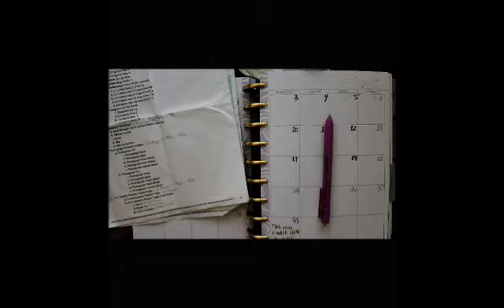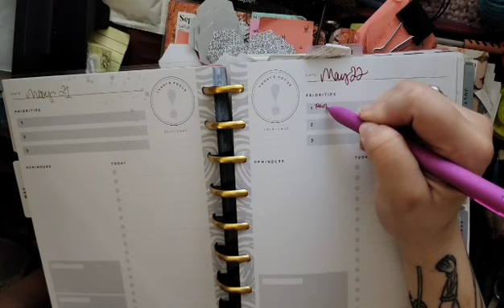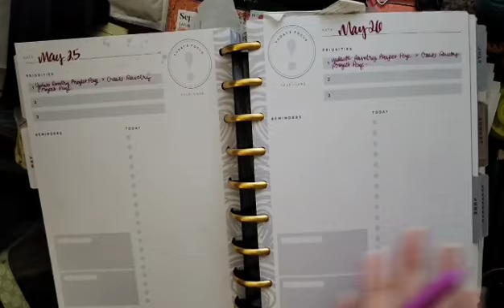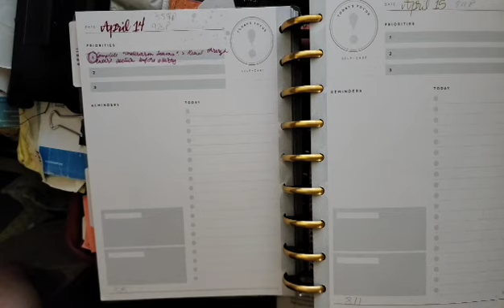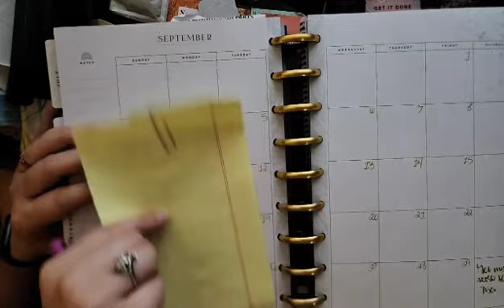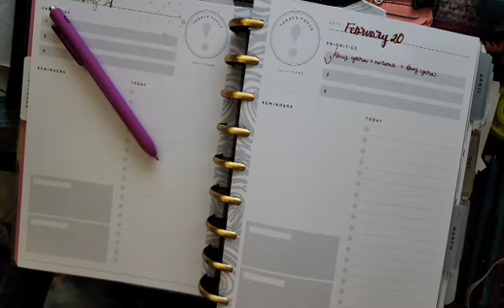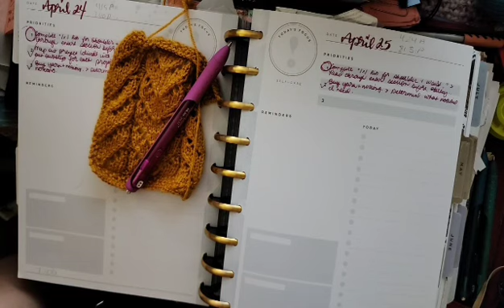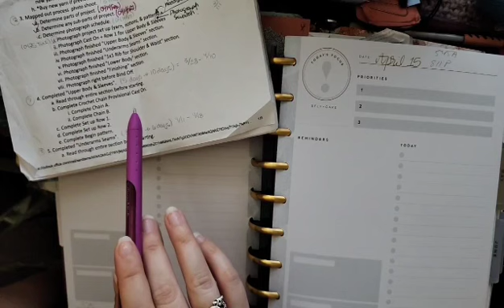Giving This a Go Since It's Been a Min...